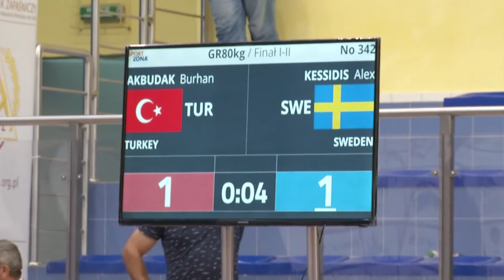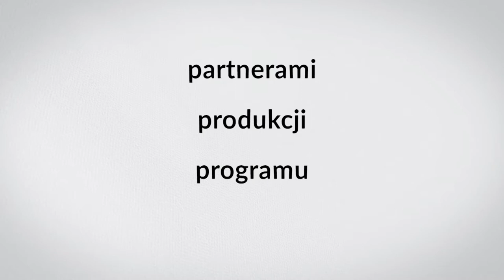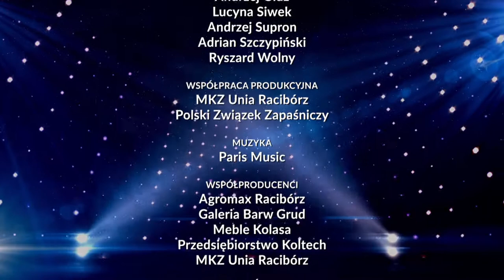60. Turniej im. Władysława Pytlasińskiego - walki finałowe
RTK jako jedyna telewizja retransmituje finały tego turnieju. Specjalnie dla RTK komentuje je Andrzej Supron, Prezes PZZ. Warszawa 7 - 9 lipca 2017, Hala Sportowa Wojskowej Akademii Technicznej. Na matach pojawiło się ponad 400 zawodników z 23 krajów świata. To najsilniejsze aktualnie ekipy.  Ten turniej to ostatni sprawdzian formy i dla wielu ostatnia szansa kwalifikacji na sierpniowe Mistrzostwa świata w Paryżu. Turniej Pytlasińskiego ze względu na poziom, rangę i udział najlepszych ekip z całego świata nazywany jest Małymi Mistrzostwami Świata. Współproducentami programu są: Koltech, Agromax, Gród, Kolasa i MKZ UNIA Racibórz. Producent JARO FILM